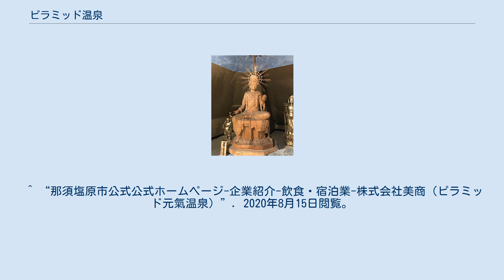ピラミッド温泉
ピラミッド温泉（ピラミッドおんせん）は、栃木県那須塩原市にあるピラミッド型の建物の温泉。
1994年創設（株式会社美商）。
2019年現在は「ピラミッド元氣温泉」。
 天然温泉を利用した温泉旅館と日帰り温泉である。
「氣」に関する瞑想室や美術館も伴う。
 オーナー伊藤雄次郎が研修施設として建設中、温泉が出たので温泉宿泊施設として路線変更し現在に至る。
 電気関係の特許で学生時代から伊藤雄次郎がエジプトを訪問したり、ピラミッドパワーをピラミッド型の模型などで確認したりしたうえで建設した。
 ピラミッド温泉はクフ王のピラミッドを正確に10分の一にした温泉の建物と、それより少し小さい本館とで成り立ち、周囲に宿泊棟・バーベキュー場・娯楽棟などがある。
広大な敷地（３０００坪）を使って次々と新しい施設を建設している。
 温泉の上にある瞑想室（パワースペース）にはケヤキの大樹の根に千仏を彫って金箔を施し、その天辺付近の龍の頭の部分が水晶玉を咥えたオブジェが回転盤の上に備え付けてあり、日本で2番目に大きい山梨産の水晶の柱がその足元に安置してある。
ピラミッドを構成する斜面の天井には夜空の星と同じ配列で大小の電球が設置され、日暮れから夜明けまでの天体の動きを模している。
 瞑想室は主にピラミッドパワーを受けるための目的で作られ、さらにパイプによるピラミッドを組み立てて中に横になるとピラミッドパワーを倍増して受けることができるとしている。
 また、片隅には星月菩薩の木像があり、1999年の大晦日から2000年1月1日にかけて木像の頬にあった濃いあざのようなシミが消えた事件があった。
（現在は薄く戻っている） 星月菩薩の木像 温泉は大浴場の他に、露天風呂・洞窟風呂・ミストサウナ、及び建物東側に宝石風呂・檜風呂がある。
特筆すべきは高精度の水晶を敷き詰めた岩盤浴である。
床がすべて水晶で埋め尽くされ、その下を温泉水が通っている。
 宿泊棟は和室で、別館が洋室になり、その他、ペット同伴可でペット専用風呂が付いた部屋もある。
 ^ LINEtravelの本施設紹介ページに画像あり。